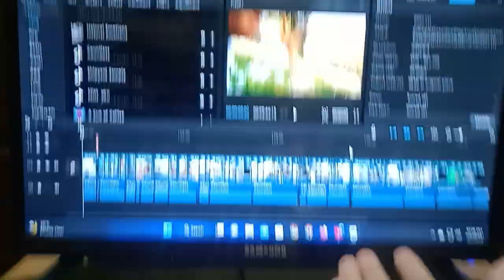অবশেষে আংকন আমার Vloge এ || Funny Vlog || Abdullah safi Vlogs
Welcome to "Abdullah Safi Vlogs" YouTube channel. My Name Is Abdullah Al Safi. I am 18 Years Old. I Love To Making Videos About My LifeStyle, Travelling , Riding Bike, Etc Whatever I Could Catch On My Camera That I Can Share With You Guys. I Love To Vlog My Full Life Cause Only Video Can Save My Childhood memories Properly. Inn Shaa Allah One Day I Will Achieve My Dream (1M Sub)

** ANTI-PIRACY WARNING **
This content is Copyright to Abdullah Al Safi. Legal action will be taken against those who violate the copyright of the following material presented!

Please avoid other methods of copying or duplicating the video, and help us support anti-piracy measures in any way you can. Thank you -  Abdullah Al Safi